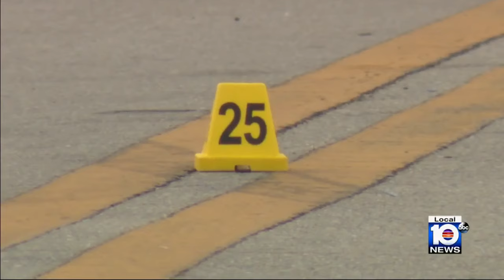1 killed in Liberty City shootout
A man was killed Friday morning in a shootout in Liberty City, Miami police confirmed.